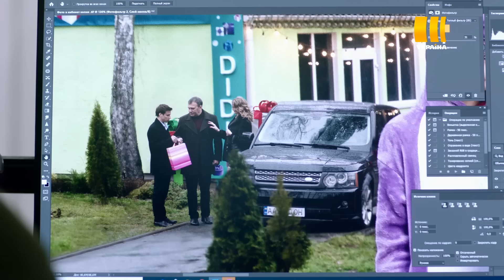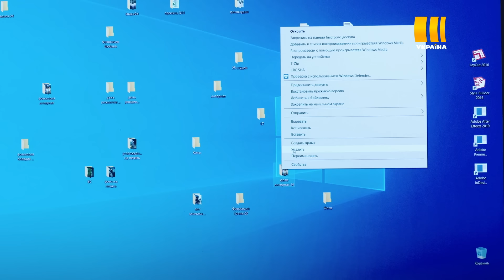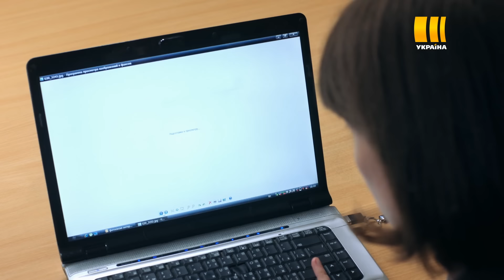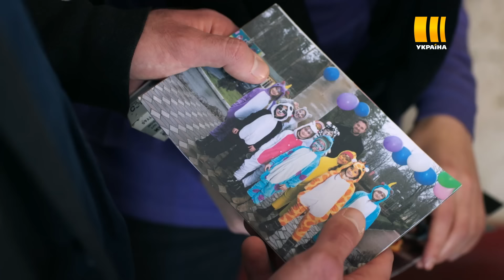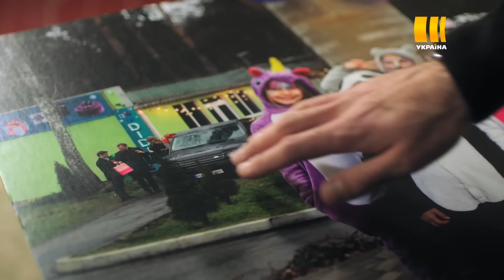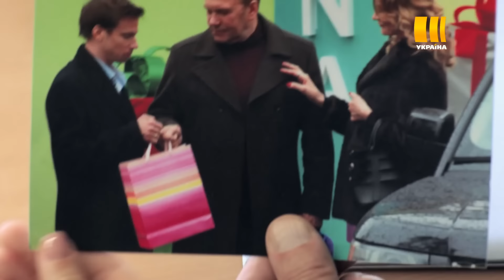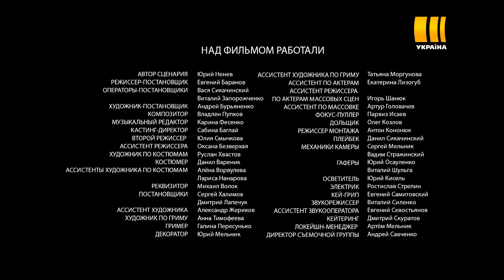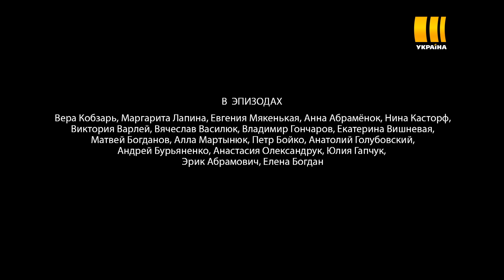Вспомнить себя (Все серии)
После гибели мужа и долгого траура фотограф Катя Карелина возвращается к полноценной жизни. Она шефствует над детским интернатом, оформляет опекунство над девочкой Лизой. В Катю влюблен директор интерната Кирилл, она отвечает ему взаимностью. Но в одночасье жизнь Кати превращается в кошмарный сон. С ней происходит несчастный случай, из-за травмы она теряет память, забывает и Кирилла, и Лизу, а рядом с ней вдруг появляется некий Артем, который уверяет, что они давно любят друг друга, обручены и готовятся к свадьбе. Так неужели до этого Катя вела двойную жизнь и обманывала Кирилла? Только вернув себе память, Катя поймет, что стала марионеткой в чужих руках, что Артему заплатили за роль жениха. А несчастный случай на самом деле был покушением и нужно остановить того, кто задумал новое преступление против ее семьи.